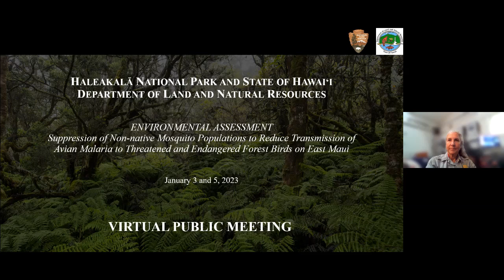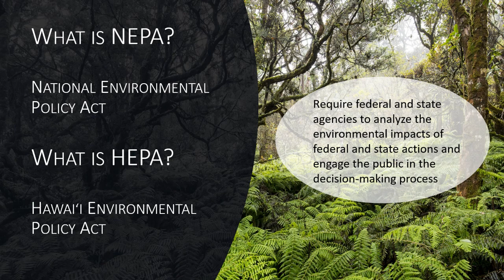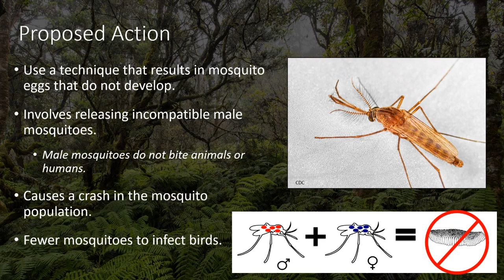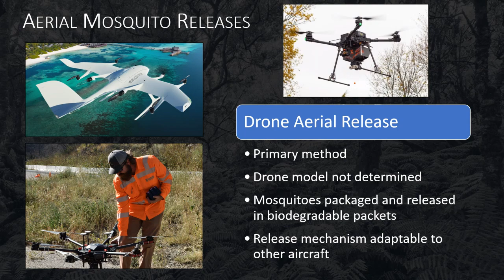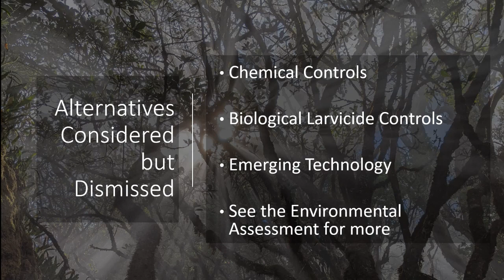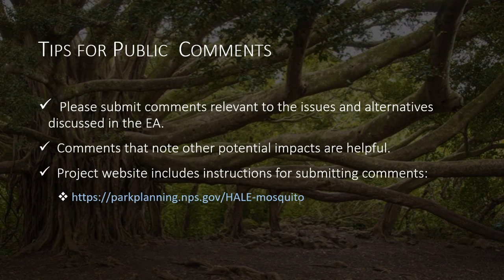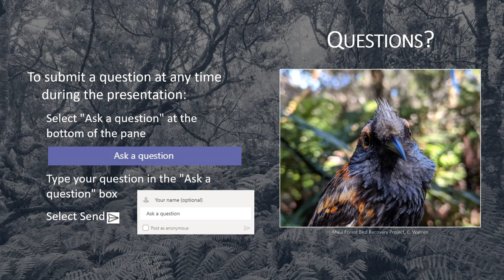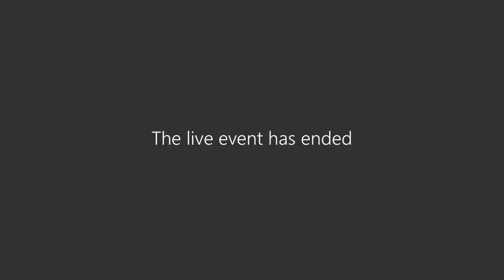Haleakalā National Park Virtual Public Meeting January 5 2023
Haleakalā National Park and State of Hawai’i Department of Land and Natural Resources

Environmental Assessment

Suppression of Non-native Mosquito Populations to Reduce Transmission of Avian Malaria to Threatened and Endangered Forest Birds on East Maui

Virtual Public Meeting January 5, 2023